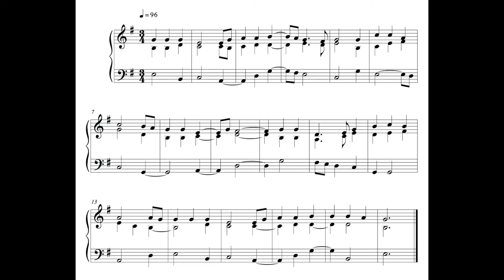Hymn - 22 January 17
This is the hundred and sixty-third written on Sunday the 22nd of January 2017.